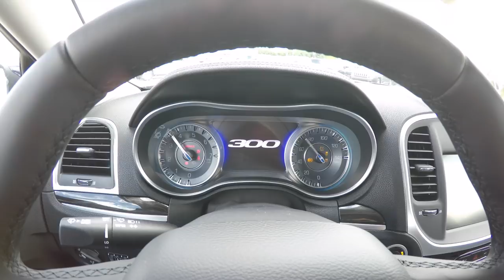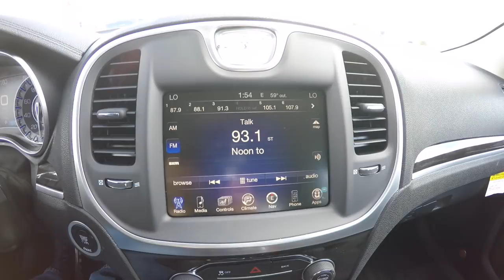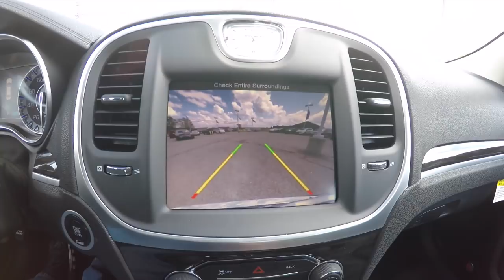New 2015 Chrysler 300 Limited | Blue | Leather | Chrysler Dealer Indiana | 17919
Located at:
Community Chrysler
555 State Rd. 37 S.
Martinsville, IN